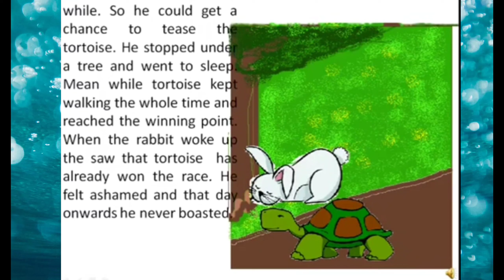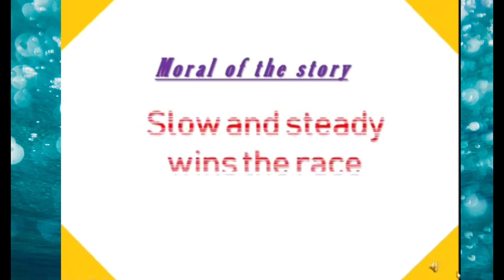THE RABBIT & THE TORTOISE ENGLISH STORY|MORAL STORIES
THE RABBIT & THE TORTOISE ENGLISH STORY|MORAL STORIES|stories kids english ‎@AR TECH EDUCATION